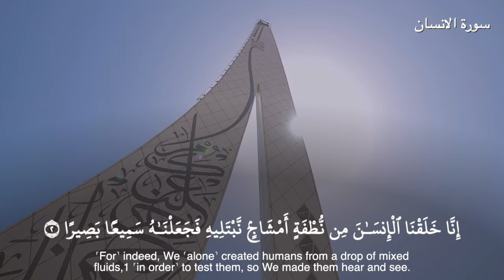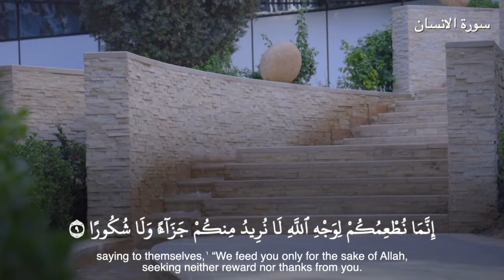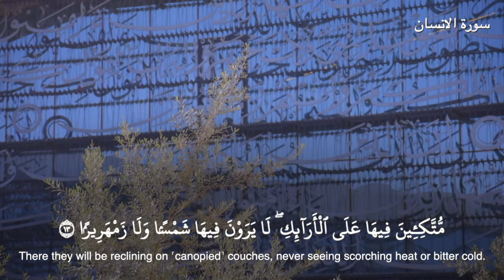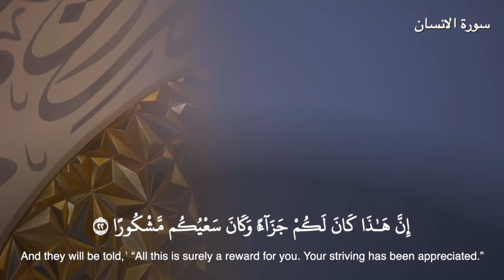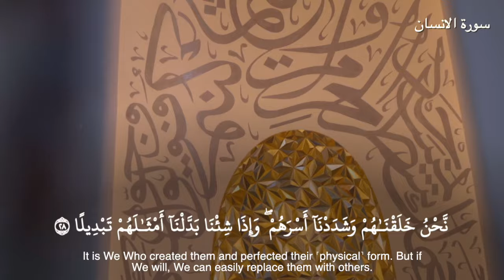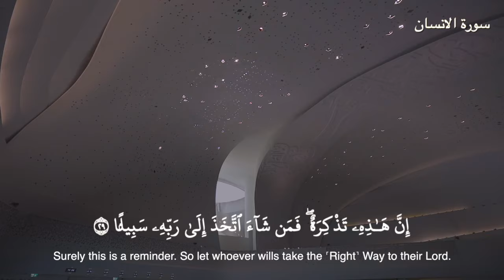تلاوة سورة الإنسان بصوت القارئ الشيخ هيثم الدخين | Surah Al-Insan Recitation